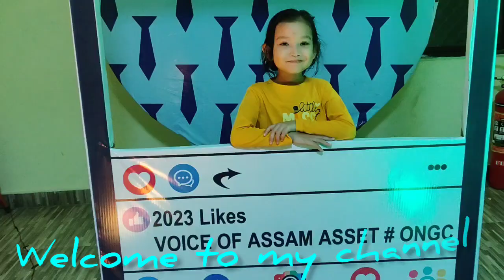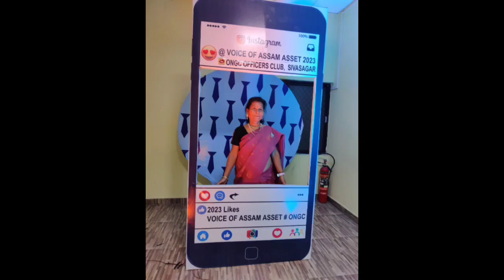Voice of Assam Asset 2/9/2023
Voice of Assam Asset # ONGC Officer's Club # Sivasagar assamese Ranjanagogoiblog english #